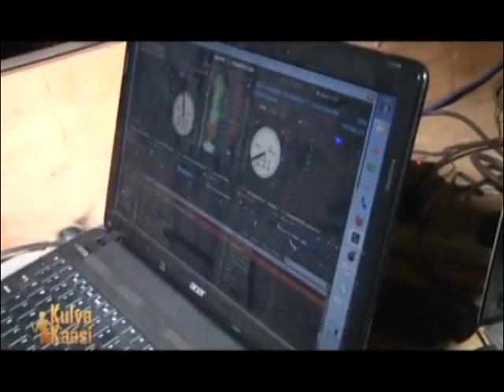KULYA KAASI: Mun g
Abawagizi bomuyimbi Mun g abakubye omuzic nebakiriza